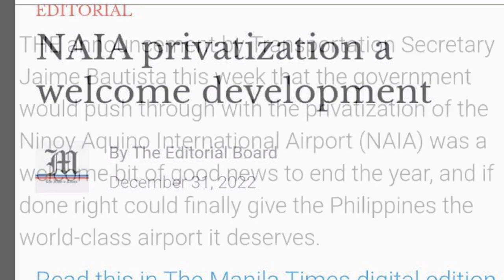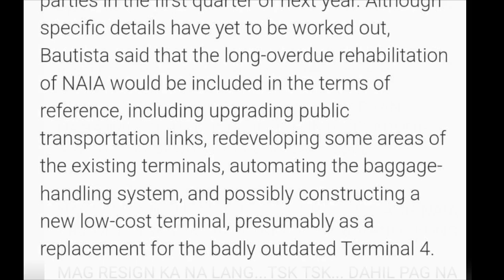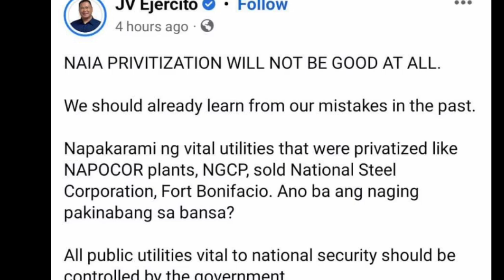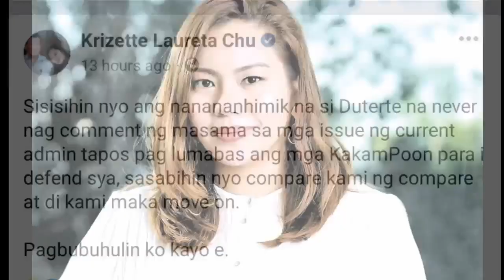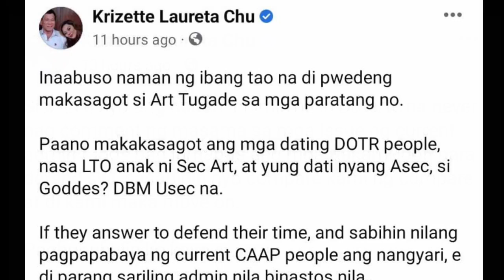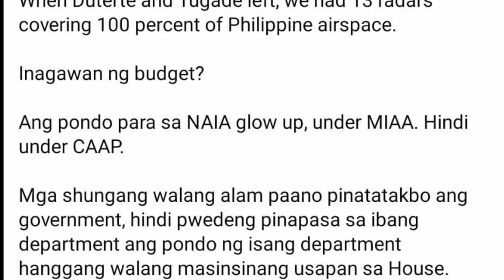DOTR SEC., MATAPANG NA HINAMONG MAG-RESIGN KUNG UULITIN LANG NITO KASALANAN NI CORY AT IBENTA NAIA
Mabuhay ang Lahing Pilipino! 🇵🇭